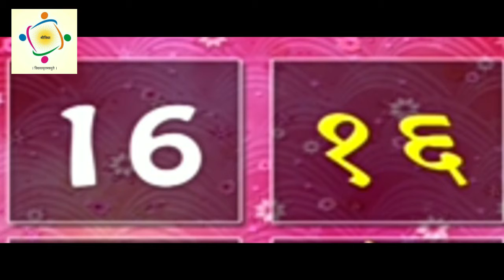Learn new words.